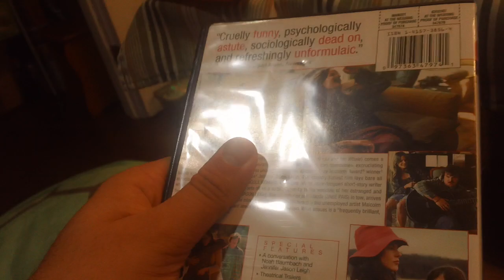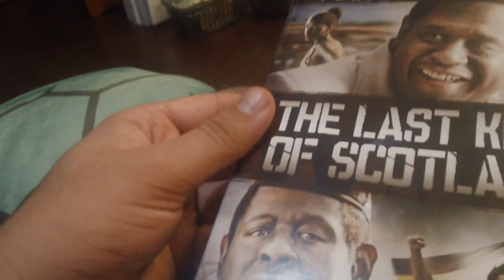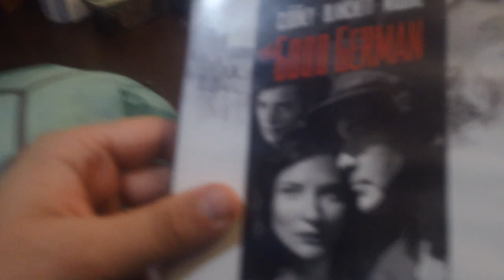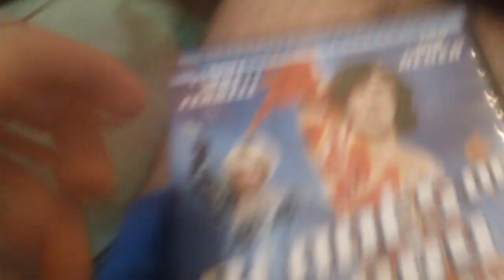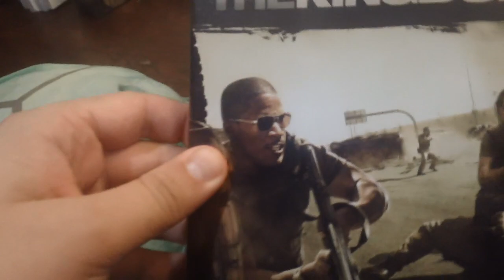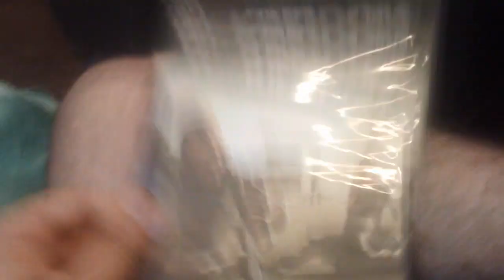DVD Update 10/22/2022